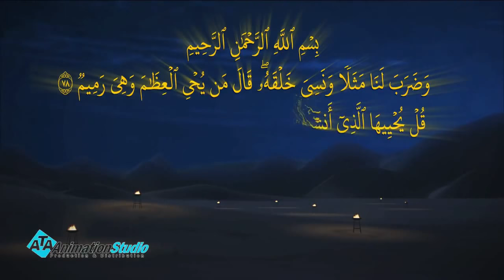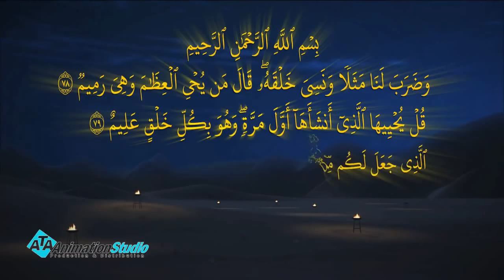قبيلة قريش حاصرت سيدنا محمد و المسلمين و منعت عنهم الطعام